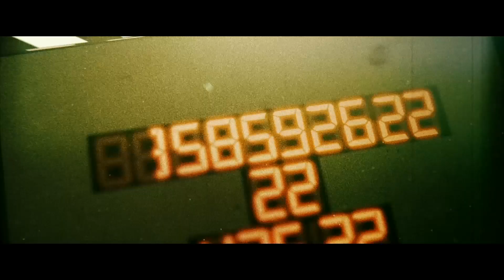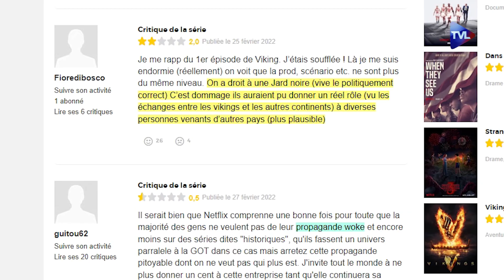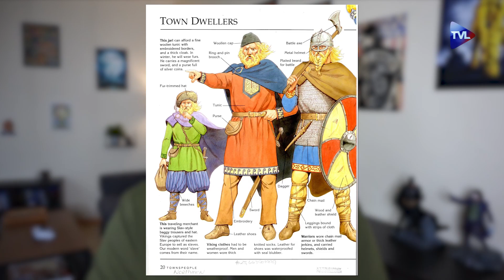Vikings Valhalla : Le Woke s'invite en terre viking - Tueurs en Série - TVL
Le 25 février dernier sortait « Vikings Valhalla », un spin-off de la série Vikings réalisé cette fois exclusivement pour Netflix. Et autant dire que le cahier des charges habituel de la plateforme a été bien rempli : diversité injustifiée, féminisme à outrance, incohérences historiques, manichéisme... En d'autres termes, l'idéologie Woke s'est offert une petite virée à Kattegat, célèbre cité de Ragnar désormais dirigée... par une Jarl métisse. Avec un casting aussi absurde que raté, des intrigues prévisibles, une réalisation à la ramasse et des batailles mollassonnes, Vikings Valhalla n'a clairement pas su se montrer à la hauteur de la série première du nom. Comme avec Peaky Blinders, on constate ici un « effet Netflix » de plus en plus marqué.